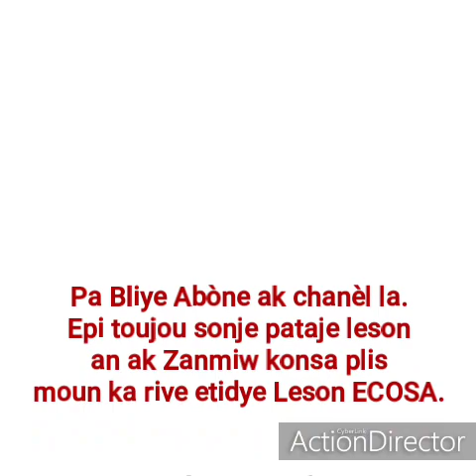leçon 1: Vivre dans une société qui ne s'arrête jamais, 27 Juin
Le repos en Christ